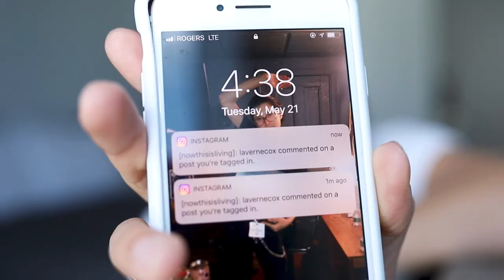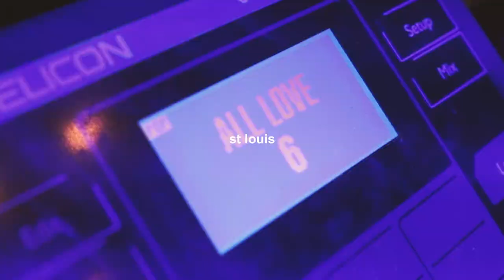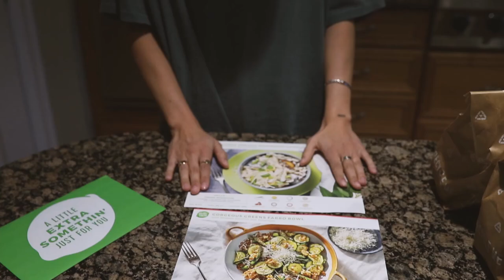ON TOUR WITH MY FAVORITE ARTISTS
and enter THISISLIVING80 for a total of $80 off your first 4 boxes, in the first month.

the tour is officially overrrrr.. but this video was pre recorded.. go check out my film account for updates and more pictures!!

huge shout out to fletcher for letting me come take pics/vids on this tour! check out her new music on spotify!